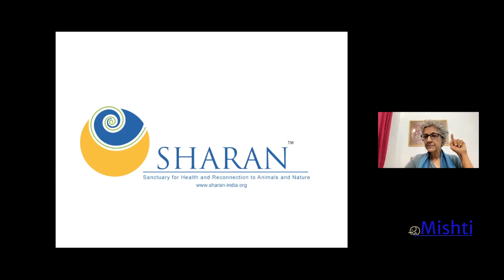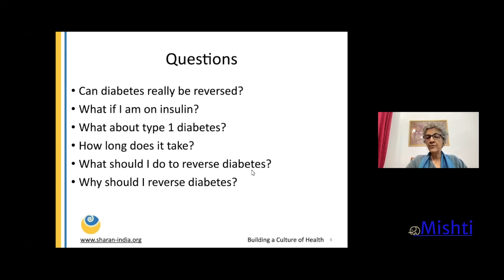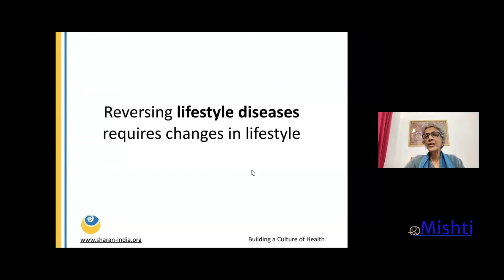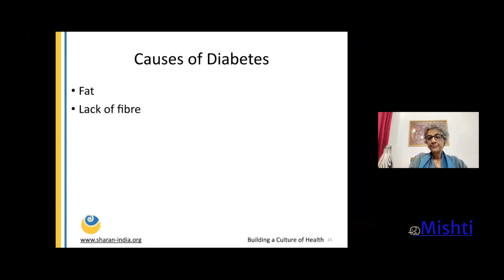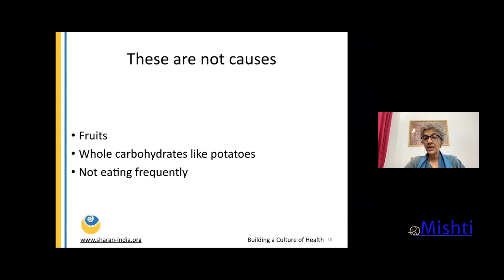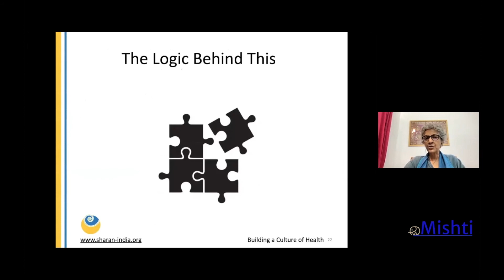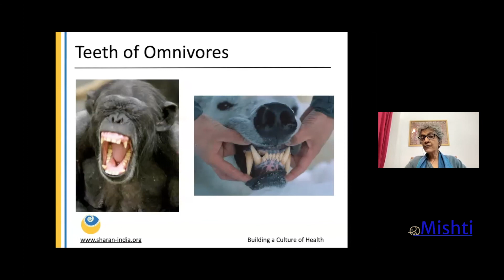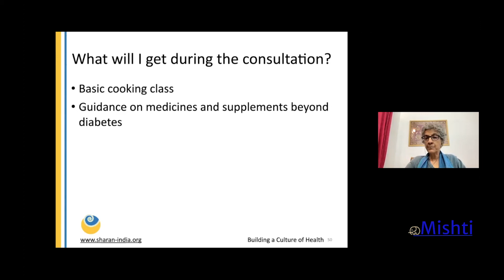Diabetes Transformation Program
Basic online cooking class in English or Hindi
7 Skype/Zoom/ Telephonic consultations of approximately
1/2 hour for the first one and
15 minutes for the remaining 6. & support as needed on whatsapp or email with our medical doctor
Nutritionist to guide you through the Journey
A written synopsis at the end of the first consultation.
Step by step guidance to reduce medications with the help of tests.
Bonus – weight loss will be a side effect!